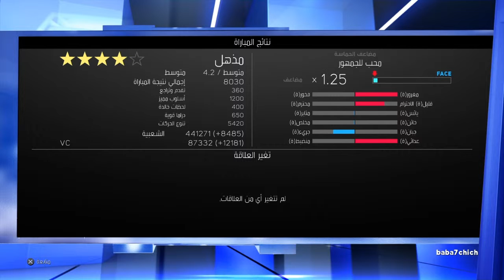PS4 WWE 2K17 MyCareer Mode Rude Boy Part 14 HD